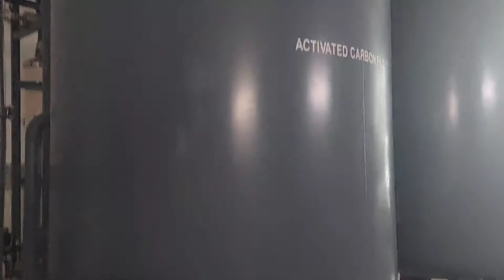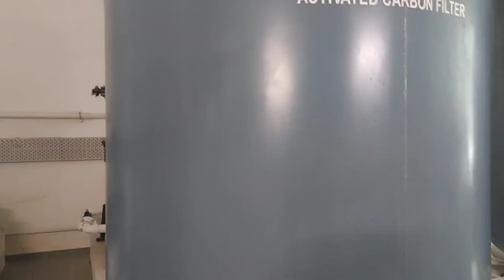Water treatment plant process